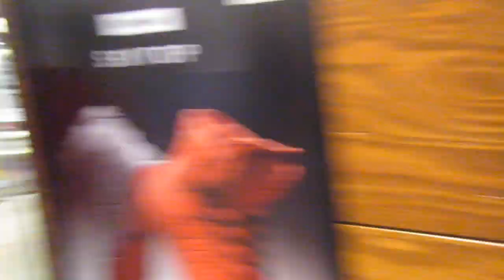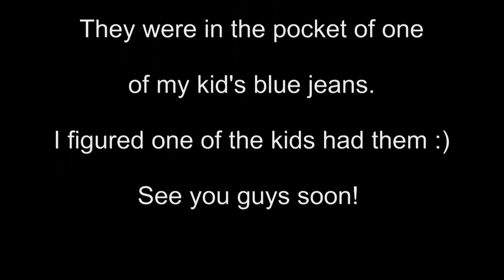Spending time together as a family {Daily Vlog}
Time for some family time! My mama heart is HAPPY! Come along with us today as we go about our day today! Thank you so much for stopping by our channel. We hope you decide to stay. It’s a crazy, busy, hectic, but wonderful life and we wouldn’t change it for the world!